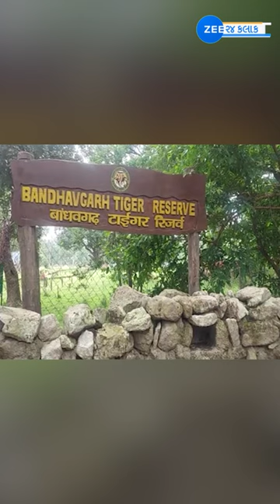રીંછ અને તેના બચ્ચાઓનો અનોખો વીડિયો થયો વાયરલ